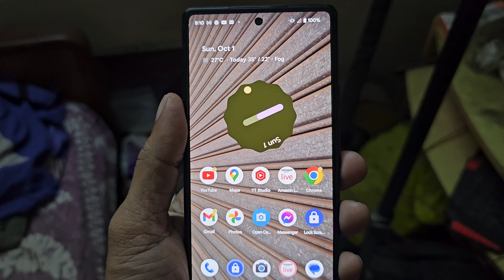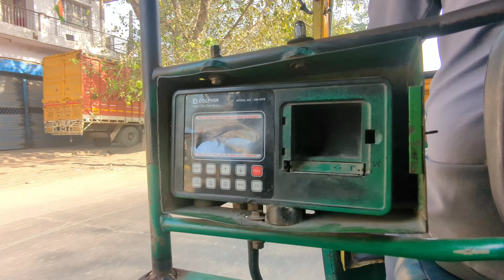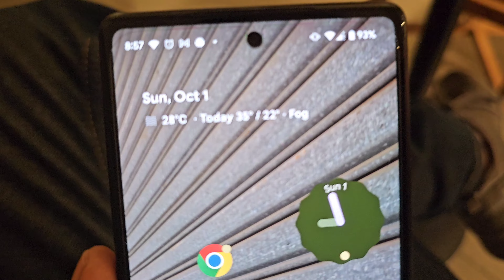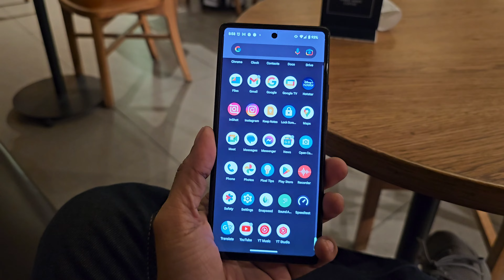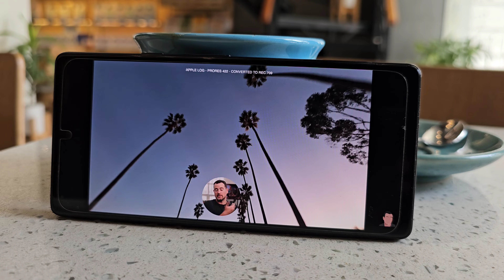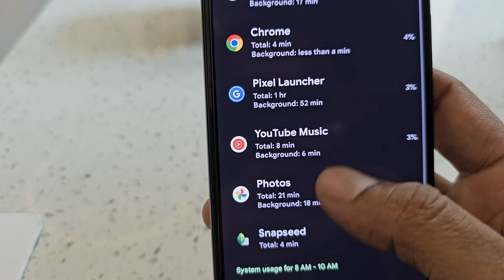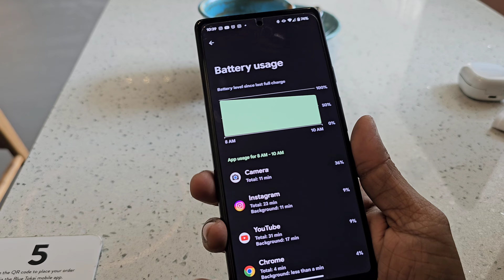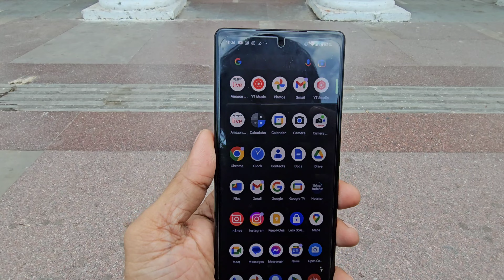PIXEL 6a Battery & Heating Real Life Test in 2023! 🔥📲